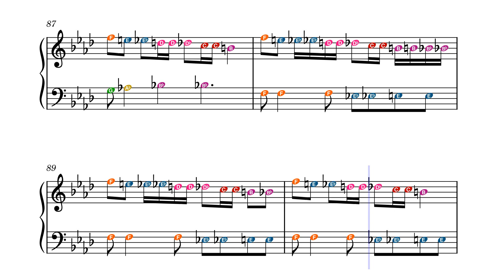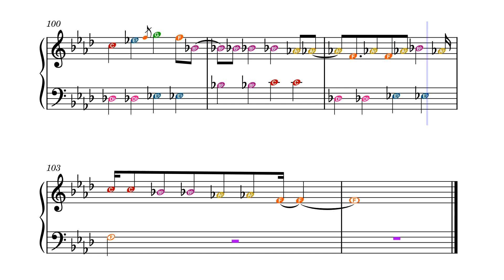Overcompensate – Twenty One Pilots First Draft